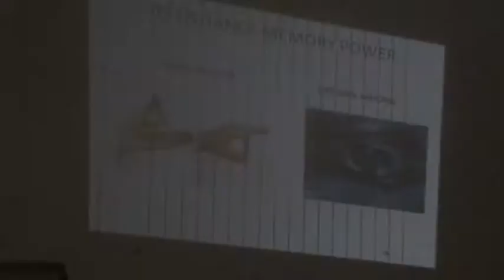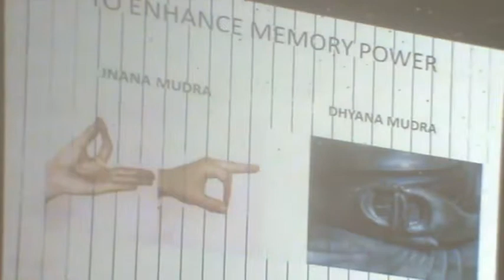yoga | Dhyana mudra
benefits of dhyana mudra explained at AYUSH ( Government of Karnataka )